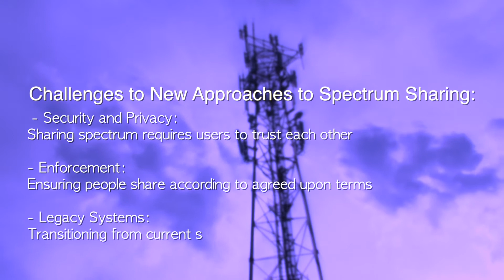Jon Peha: Enhancing Wireless Service by Ending Spectrum Scarcity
Professor Jon Peha explains how wireless signals run on “spectrum,” and how to alleviate the current spectrum shortage in the U.S. by using spectrum sharing.